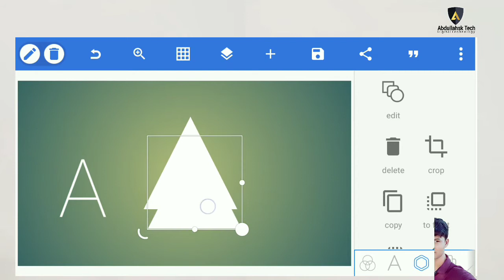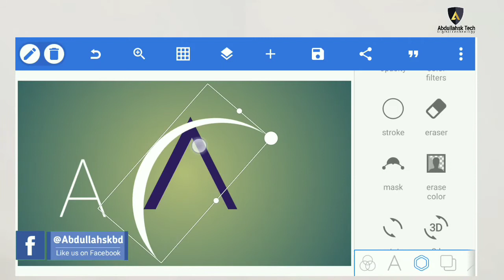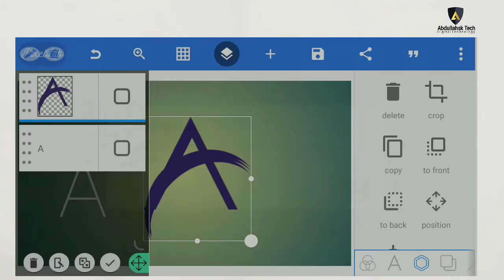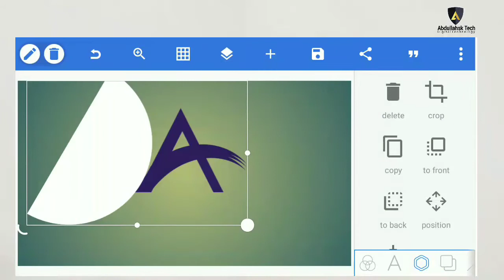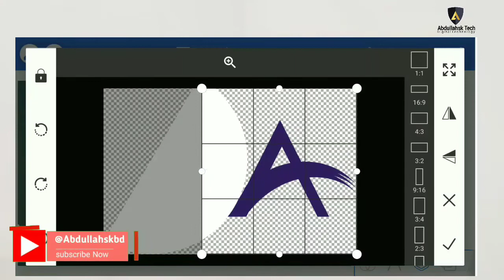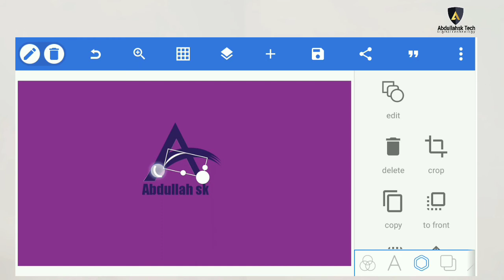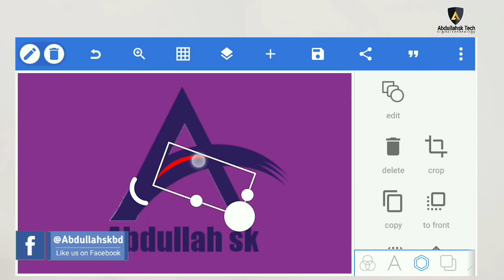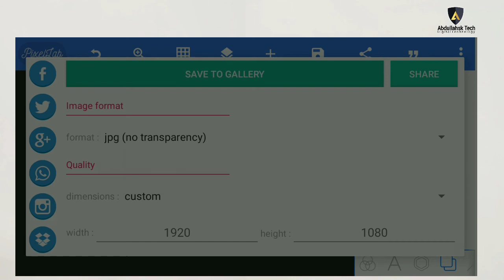How to create A letter Logo design | Graphics Design idea | Pixellab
How to create A letter Logo design | Graphics Design idea | Pixellab লোগো তৈরী, লোগো তৈরী করবেন কিভাবে।

'A' letter logo design idea | মোবাইল দিয়ে লোগো তৈরী করবেন কিভাবে। খুব সহজে তৈরী করতে পারবেন A letter logo design
১) প্রথমে আপনি নিচের pixellab এপস টি ডাউনলোড করুনঃ PixelLab - Text on pictures - Apps on Google Play
২) বিস্তারিত জানতে পুরো ভিডিও টি দেখুন
00:00 | Start time.
00:10 | প্রথমে আপনার pixllab app টি ওপেন করুন।
00:14 | image bg size (1920x1080) set.
00:40 | Add A shape.
02:04 | click on mask
06:08 | add your 'logo' text & fonts.
10:00 | save your logo save to gellary.
10:18 | Announcement Abdullah sk Tech.
Voice & Edit: Abdullah sk
Post: Abdullah sk tech
Creator: Abdullahsk
Label: Abdullahsk Tech

This is The only one YouTube Channel of 'Abdullahsk'.

Bg sound name: Divine Life Society.
Licences: No attribution is required.
Artist: Jesse Gallagher.

Bg sound name: Traveller
Genre: Country & Folk
Mood: Bright
Artist name contains: The 126ers